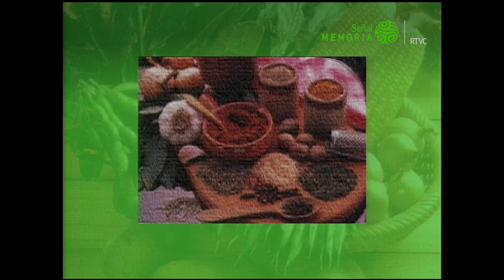Cocina y tradición en el altiplano cundiboyacense - Puchero Santafereño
El programa Cocina regional de 1998, presentado y dirigido por Juan Manuel Camargo.